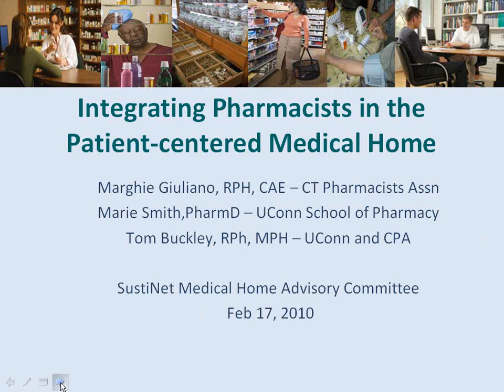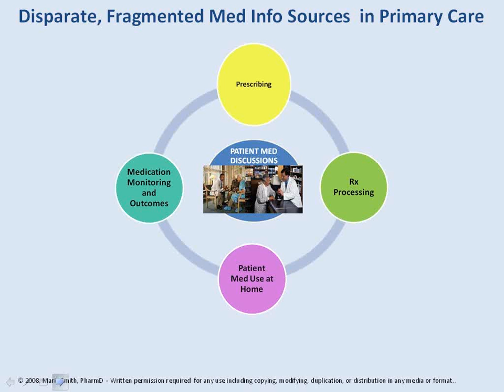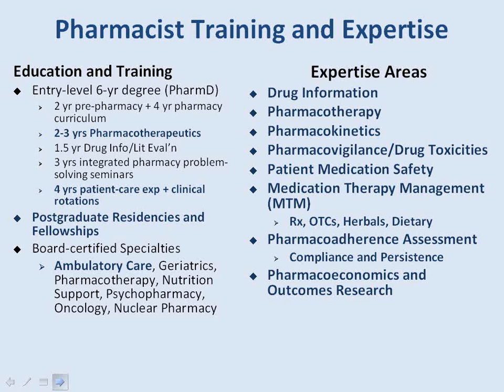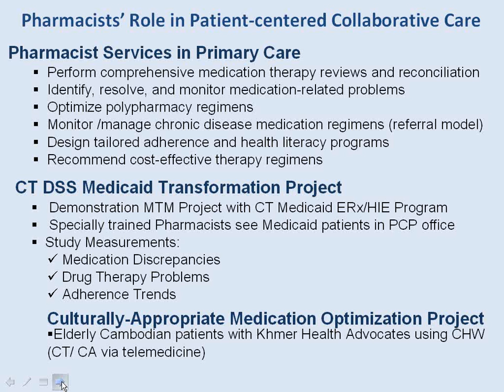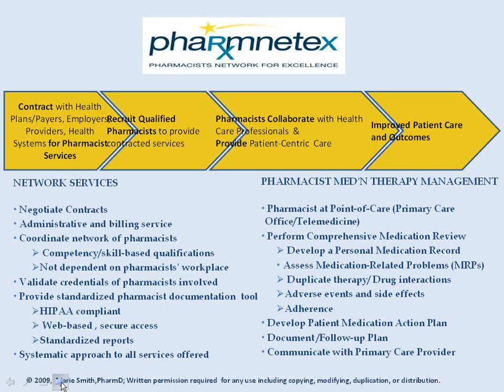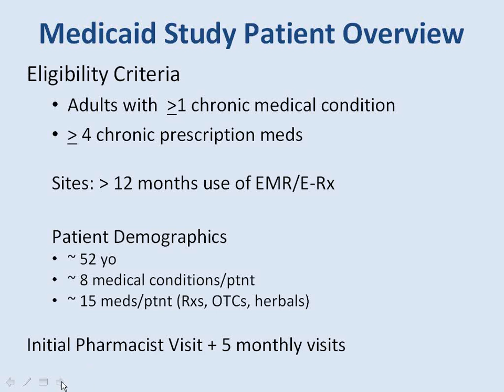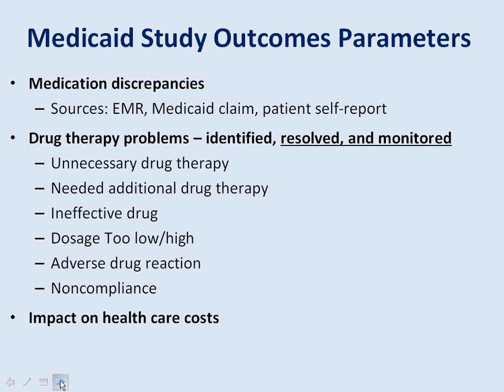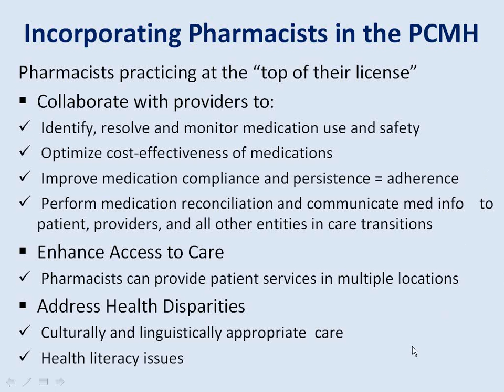2010 02 17 08 34 SustiNet Medical Home Committee Pharmacy Management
Hear about a CT program with pharmacists managing medications in patient-centered medical homes